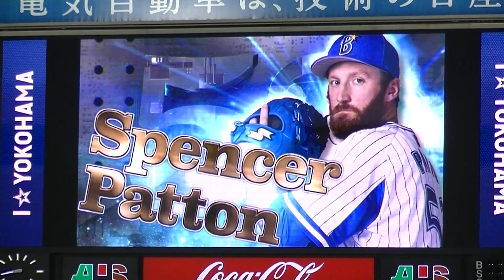S.パットン（SPENCER PATTON）／さあ、スペンサー.パットン！／2018.4.13 横浜DeNAベイスターズ×中日ドラゴンズ うそにゃん 横浜スタジアム